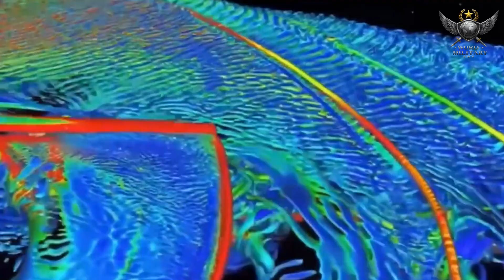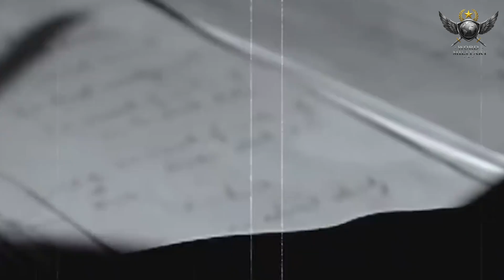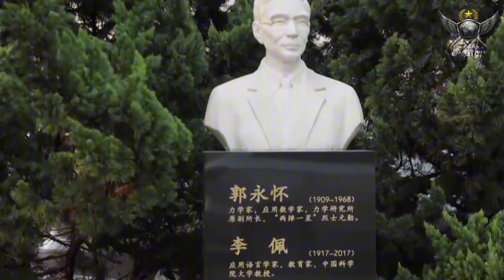China's Secret Weapon: The Real Reason US Hypersonic Programs Collapse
While China deploys operational hypersonic missiles like the DF-17, the US Pentagon is canceling billion-dollar projects. What's the real story behind America's struggle in the hypersonic arms race? This video reveals the critical difference-maker: a technological foundation the West has lost.

We dive deep into the one thing China has that the US doesn't: a network of world-leading hypervelocity wind tunnels. Discover the story of the JF-12 and JF-22 "dragons"—the strategic assets that allow China to test and perfect weapons at speeds up to Mach 30. Learn about the brilliant scientists like Guo Yonghuai and Yu Hongru, whose incredible sacrifice and ingenuity laid the groundwork for this dominance, starting from the ruins of a bombed-out lab.

From internal rivalries within the US military to a flawed technological strategy, we break down every reason why the West has fallen at least 5 years behind in the race for hypersonic supremacy.